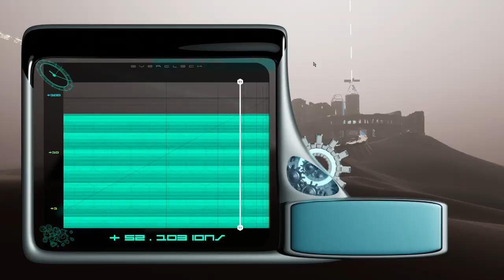[Kitten Burst] Throughput 24.052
This level was brutal when it first came out, and it's extra brutal now that endgame stats have halved the world record.

Patch 3.03
stats: 8/2/1/0/5/7/6